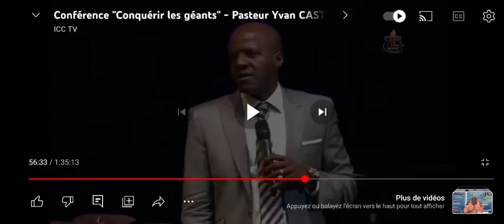Yvan Castanou touche d'humour #5 😂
conférence conquérir les géants